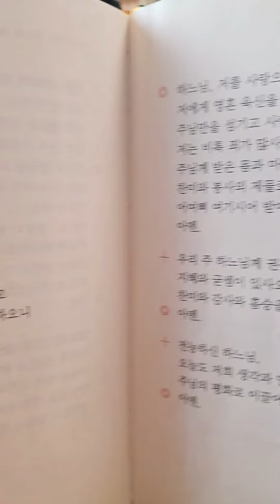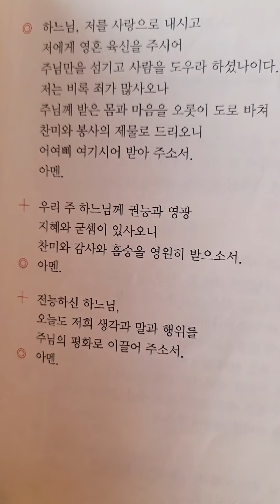가톨릭 기도 - 아침 기도♡♡♡